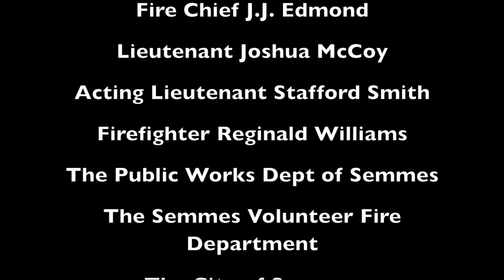The Semmes Fire Tower Training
The Semmes Public Safety & Training Complex first official fire tower training.